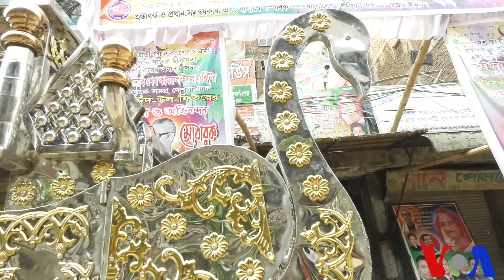Nasrin Huda Bithi/Voice of America Report / Ghorar Gari / ঘোড়ার গাড়ি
পুরান ঢাকার ঐতিহ্যবাহী ঘোড়ার গাড়ি

 ঘোড়ার গাড়ি বা টমটম যাই আমরা বলে থাকিনা কেন এই গাড়ির প্রচলন ১৮ শতকের প্রথম দিকের সময় একজন আর্মেনীয় প্রথম ঢাকায় ঘোড়ার গাড়ির প্রচলন শুরু করেন। এরপর থেকে জমিদার ও অভিজাত শ্রেনীর লোকেরা ঘোড়ার গাড়ি ব্যবহার শুরু করে।
এই ঘোড়ার গাড়িগুলো কালের বিবর্তনের সাথে সাথে নানা ডিজাইন ও আধুনিকতার ছোয়া দেখতে পাওয়া যায়।
পুরান ঢাকায় ঘোড়ার গাড়ির প্রচলন আজও বিদ্যমান। বর্তমনে ঘোড়ার গাড়িগুলো ঢাকা শহরের বঙ্গবাজার, ফায়ার সার্ভিস, পশু হাসপাতাল, বকশী বাজার, নারিন্দা, সিদ্দিক বাজার ও সদরঘাট রুটে চলাচল করে।
তবে বেশীর ভাগই দেখা যায় অদক্ষ চালক। যুগের সাথে তাল মিলিয়ে বর্তমানে টিভি, এসি, ওয়াইফাই সহ ঘোড়ার গাড়ি ভাড়া পাওয়া যাচ্ছে।
বর্তমানে এখনও । অনেকে ঐতিহ্য ধরে রাখবার জন্য বিয়ে বা বিশেষ কোন উৎসবে ঘোড়ার গাড়ি ব্যবহার করে থাকে, আর তা সবার দৃষ্টি আকর্ষনও করছে।
পুরান ঢাকার ঐতিহ্যবাহী ঘোড়ার গাড়ির প্রচলন ধরে রাখতে হলে প্রয়োজন সরকারের নজরদারি তেমনটিই বলছেন সকলে।
 নাসরিন হুদা বিথীর রিপোর্ট।